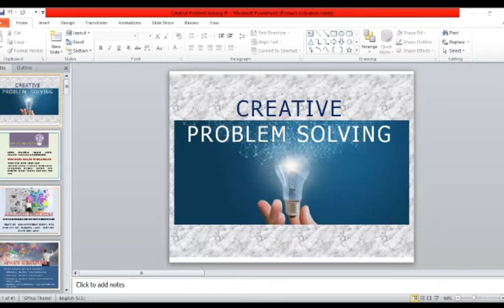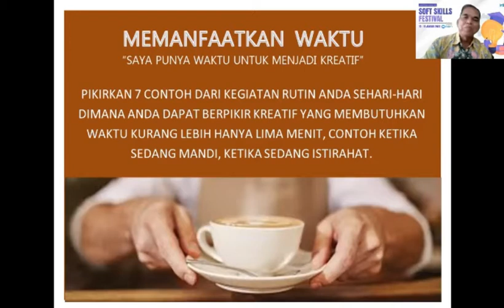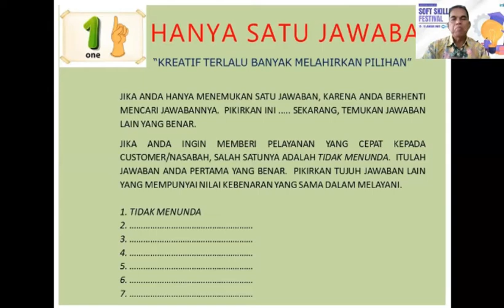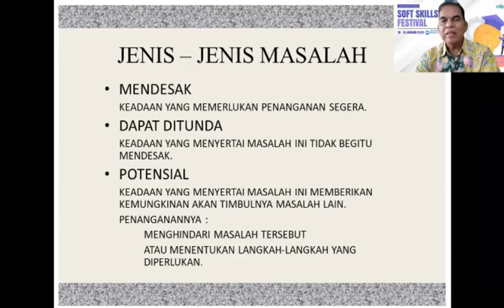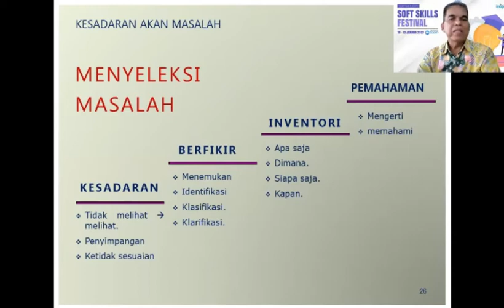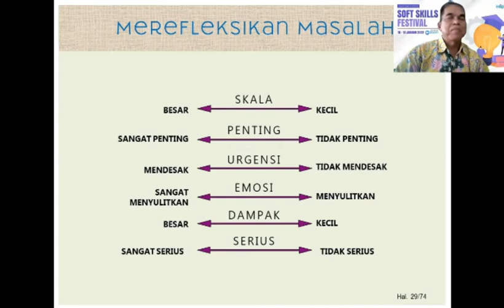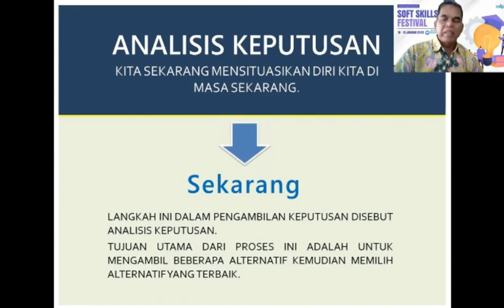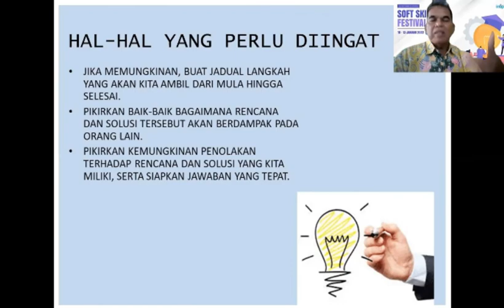KREATIVITAS TERNYATA BERPERAN PENTING DALAM PENGEMBANGAN BISNIS - HENDRIK SILITONGA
Berpikir kreatif merupakan hal yang sangat penting dalam bekerja. Berpikir kreatif tidak hanya dibutuhkan oleh mereka yang bergerak di bidang seni, yang membutuhkan daya kreativitas tinggi, tapi juga oleh mereka yang bekerja di bidang bisnis. Beberapa perusahaan besar yang bisa bertahan sampai puluhan tahun adalah perusahaan yang mampu beradaptasi dengan perkembangan zaman, dengan cara mengembangkan kreativitas mereka dalam membuat inovasi yang membuatnya mampu bersaing dengan kompetitor lainnya.